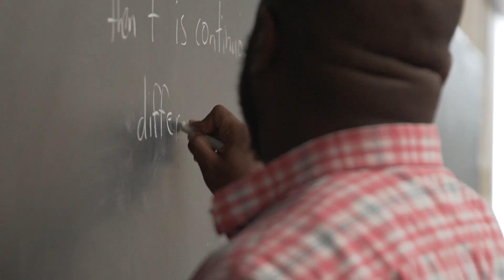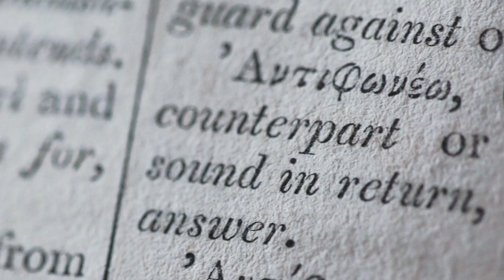Value of Liberal Arts Education at the University of Mississippi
See three University of Mississippi alumni discuss the value of a Liberal Arts education as well as their experiences while attending the institution.